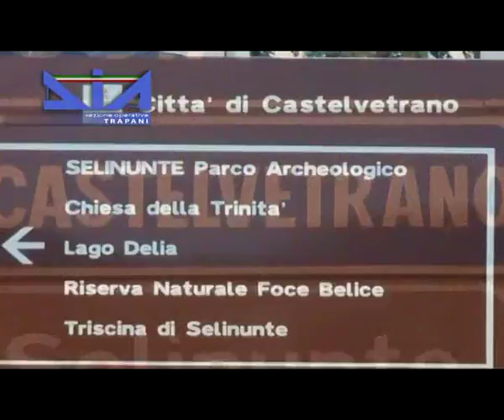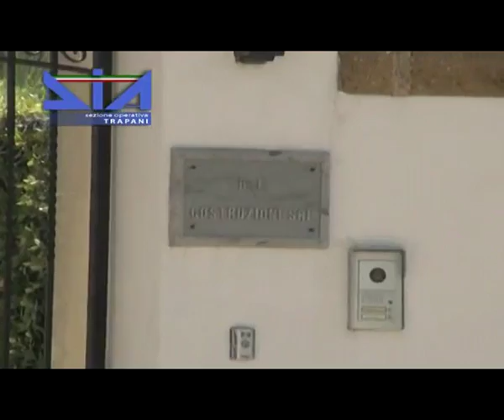SEQUESTRO BENI CUGINO MESSINA